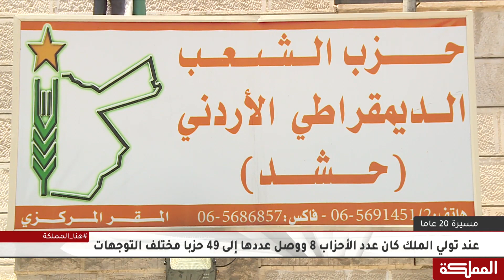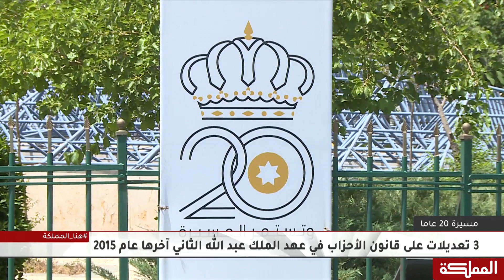عند تولي الملك عبدالله الثاني كان عدد الأحزاب 8 ووصل عددها الآن إلى 49 حزبا مختلفا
وتستمر_المسيرة# تقارير_المملكة# هنا_المملكة#